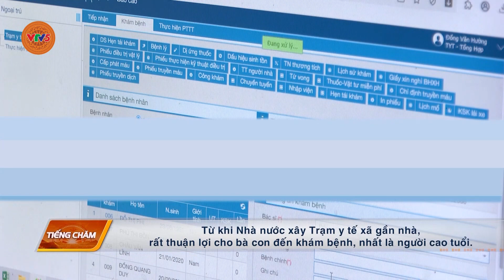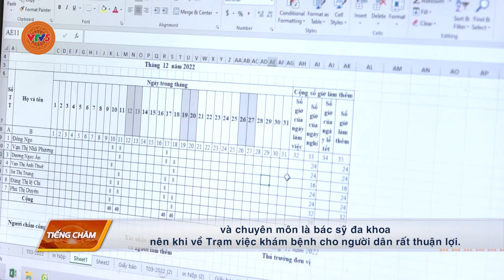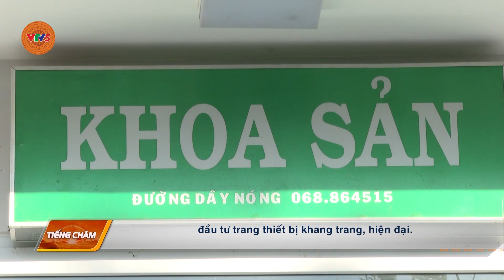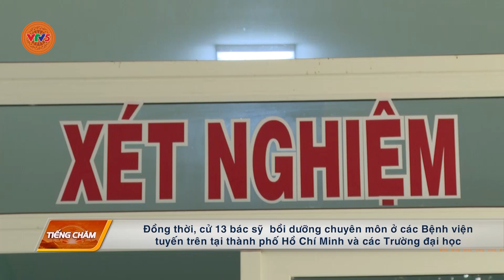[TIẾNG CHĂM] NINH THUẬN NÂNG CAO CHẤT LƯỢNG KHÁM VÀ CHỮA BỆNH Ở VÙNG ĐỒNG BÀO DTTS | VTV5